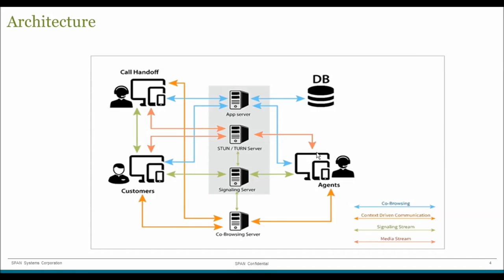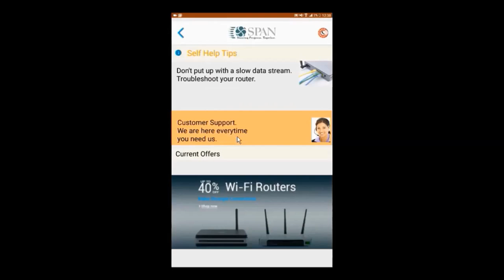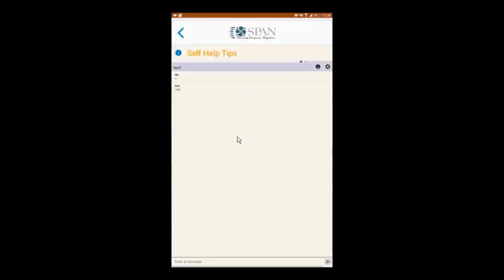Mayday WebRTC App for TADHack London 2016